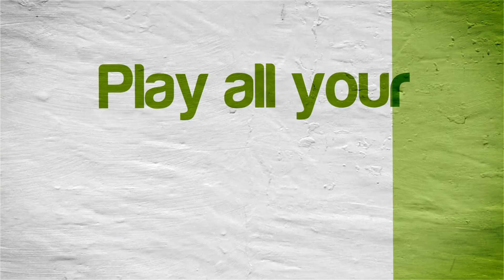Judge Dredd: Dredd vs. Death (In-Game, but Glitchy) | Cxbx-Reloaded Microsoft XBOX Emulator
Judge Dredd: Dredd vs. Death running on a Windows 10 64-bit PC via the Cxbx-Reloaded emulator (original XBOX) version 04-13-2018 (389ec4fb)!

Cxbx-Reloaded is currently available only for Windows (Windows 7 64-bit and newer... 32-bit Windows version aren't supported).  Hopefully one day it will be available for Linux, Mac (OS X), Android, and iPhone / iPad devices as well.  All my Cxbx-Reloaded videos show the games running in real time--no edited speedups or anything like that.

With Cxbs-Reloaded you can play a select few Xbox games, such as Jet Set Radio Future, Star Wars Jedi Knight II: Jedi Outcast, Max Payne, Tetris Worlds, Dredd vs. Death, Smashing Drive, Bad Boys Miami Takedown, and more!